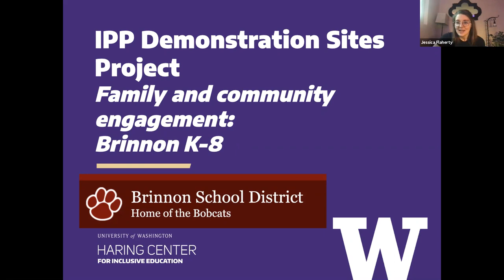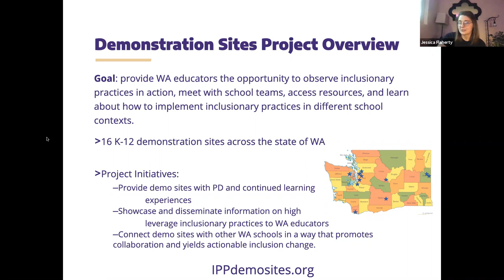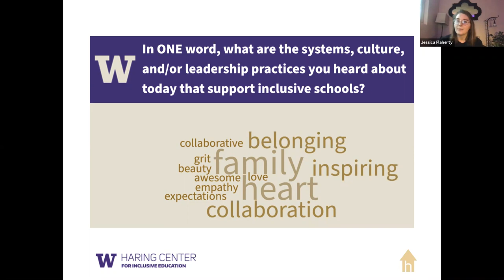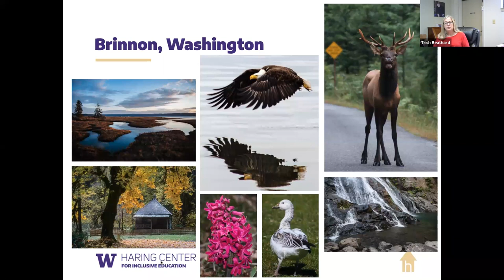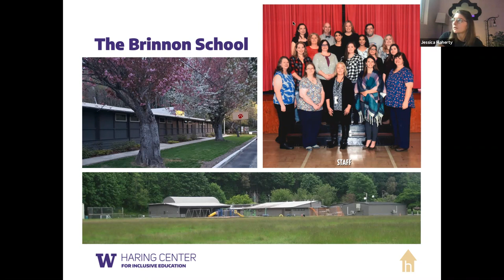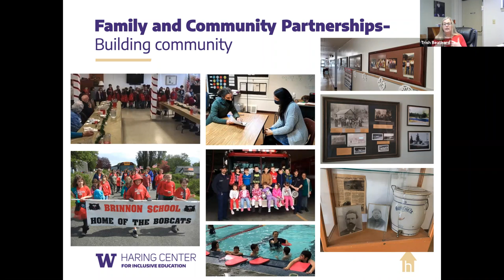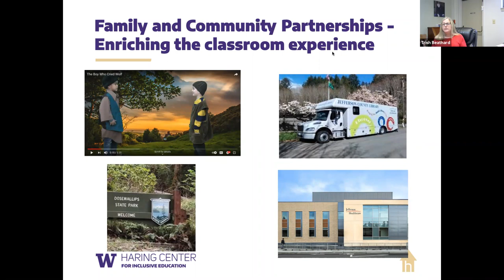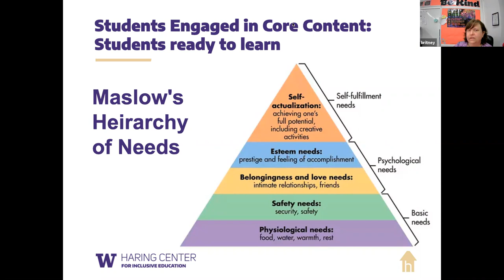Brinnon Deep Dive Recording